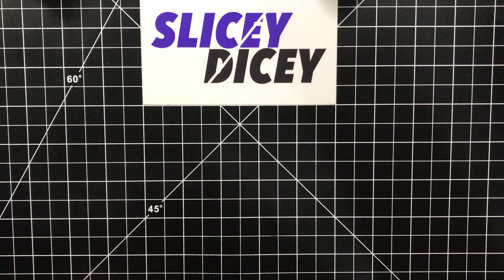YOUR Top Five Favorite Knife Brands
So I did some math and some calculations and these are the knife brands that YOU the viewers seem to care about the most. Argue all you want, but you did this to yourselves.